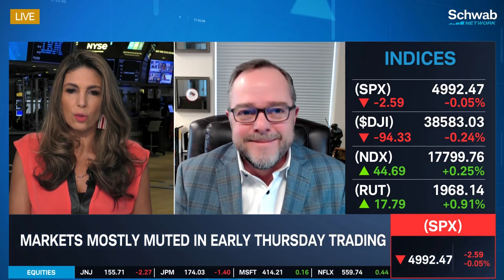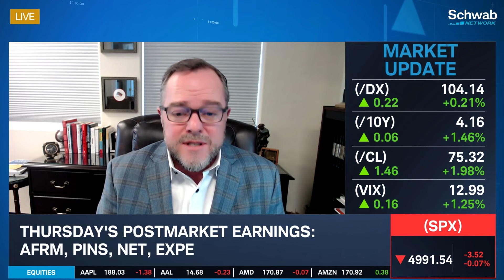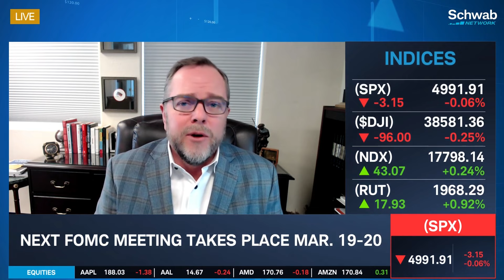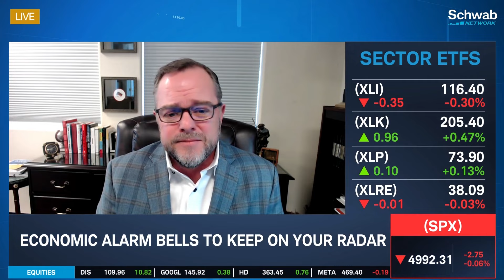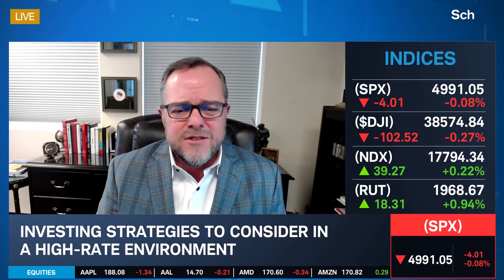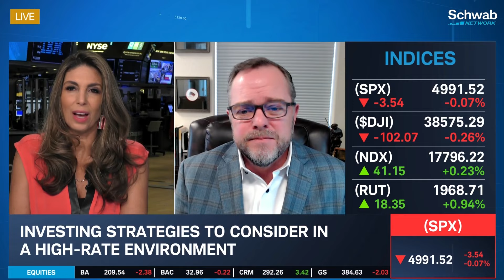Economic Alarm Bells To Keep On Your Radar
The marketing is hovering near all-time highs. Matt Lloyd discusses economic alarm bells to keep on your radar. He also previews the next FOMC meeting which will take place March 19-20th. He talks about investing strategies to consider in a high-rate environment. Tune in to find out more about the stock market today.